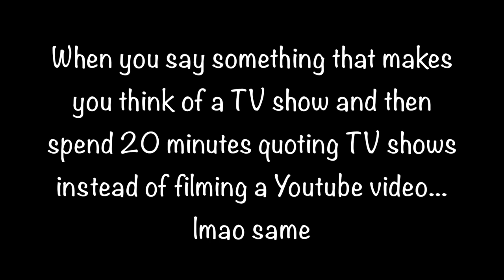CALLING 911 AND BEING KIDNAPPED?!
What's up guys? Mo and Meg here. Today we confessed some things.